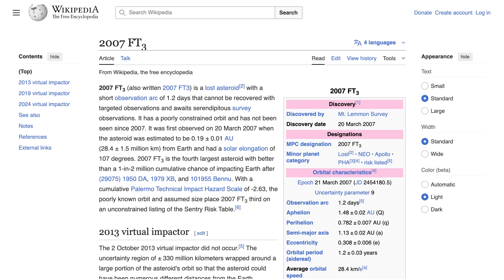There's an Asteroid We Can't Find